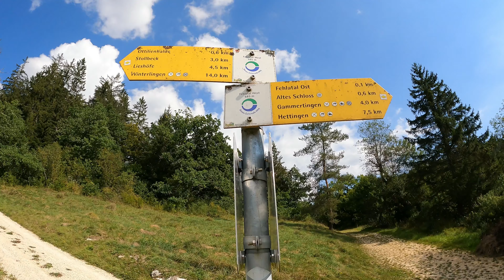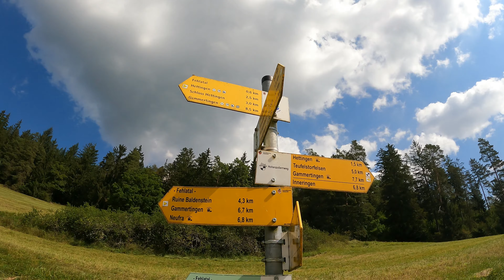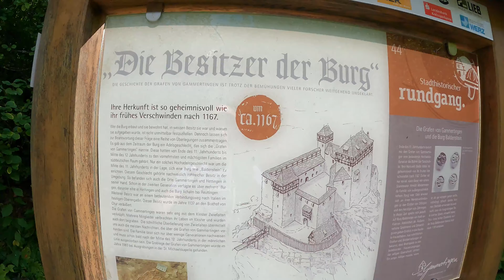Wandern und Bergtouren | Naturparadies Fehlatal | Schwäbische Alb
▬ Videobeschreibung ▬▬▬▬▬▬▬▬▬▬▬▬
Im Fehlatal, einem Nebenfluss der Lauchert, gibt es keinen Straßenlärm und auch keine Bahntrassen, nur Rad- und Wanderwege.

Auch wenn ich immer wieder hier unterwegs bin, da es meine Hausrunde ist, ist es doch immer wieder schön.

Heute eine gemütliche, aber sportliche Runde, bevor es wieder in die Berge geht.

Herzlich Willkommen auf meinem Kanal! Ich freue mich sehr, dass Ihr mich auf meinen langen Wanderungen durch viele verschiede Gebiete begleitet.

Lasst uns gemeinsam viele Abenteuer von einfachen Wanderungen bis hin zu Weitwanderungen, Klettersteigen und vieles mehr erleben.